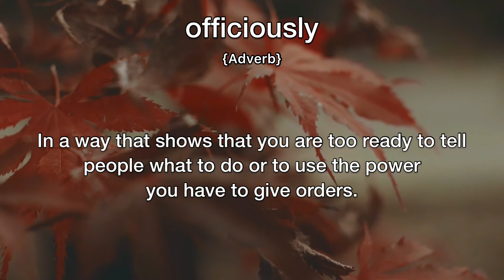Officiously Meaning | Definition of Officiously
- What is the meaning of Officiously
- What is the definition of Officiously
- How to pronounce Officiously
- How to say Officiously